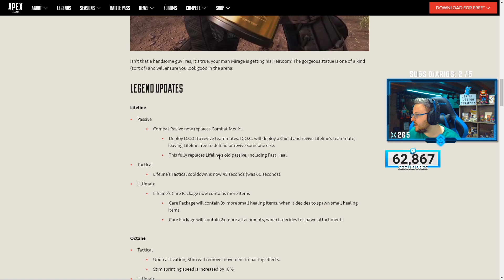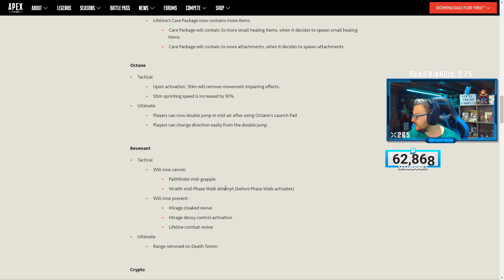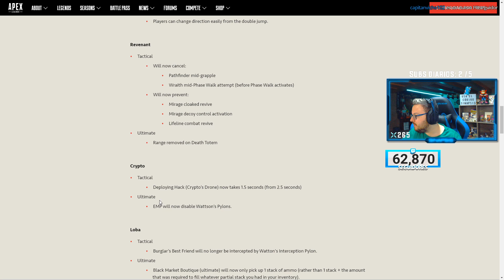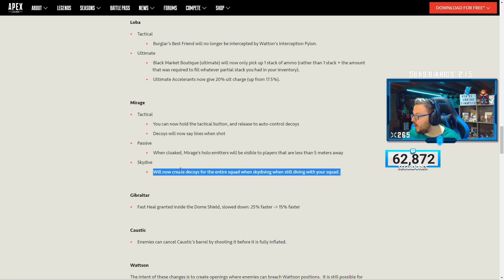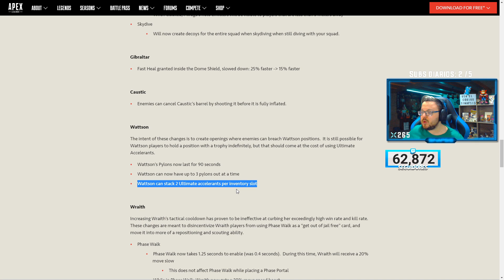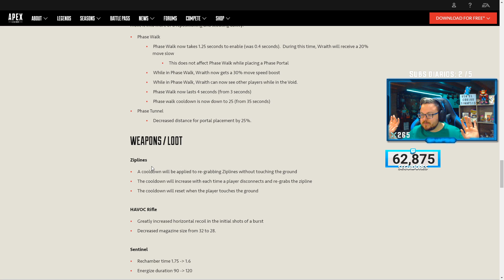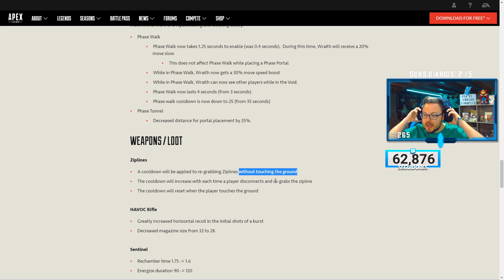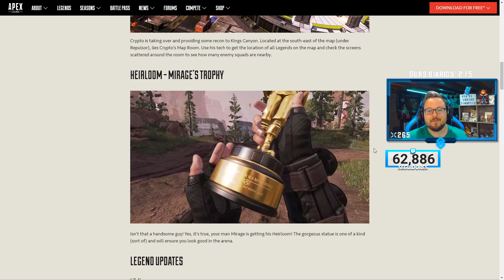NOTAS DEL PARCHE de la GRAN ACTUALIZACIÓN de APEX LEGENDS (MUCHAS NOVEDADES)